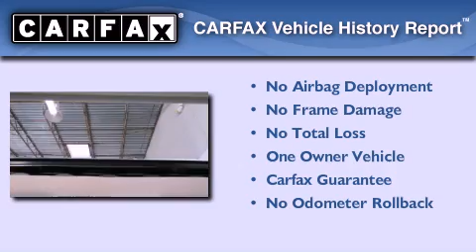2008 Lexus GX 470 Katy TX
Year : 2008
 Make : Lexus
 Model : GX 470
 Engine : 8 Cyl.
 Trans . : Automatic
 Exterior : Blizzard Pearl
 Miles : 47,371

 Stock : K51271

 2008 Katy TX